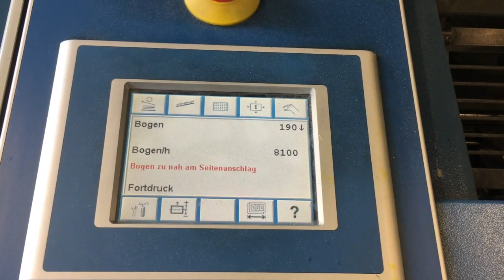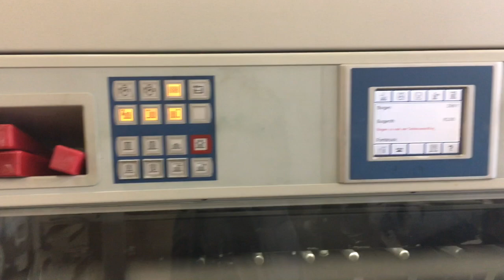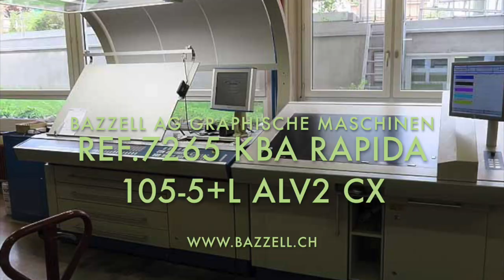KBA RAPIDA 105-5+L ALV2 CX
REF: 7265
KBA RAPIDA, 105-5+L+ALV 2 CX
Size: 74/105 cm, Origin: Germany
AGE: 2005
Impressions: 35 Mio
Site: Switzerland

- Ink control device: COLORTRONIC +ERGOTRONIC
- IR-dryer: RAPID DRY
- Continuous-feed damping system: VARIDAMP
- Control for CPC register crosses: ACR CONTROL VIDEO LUPE
- Ink blade: DENSITRONIC S
- Chambered ductor blade: HARRIS & BRUNO
- Autom. plate feeder: fully automatic
- Extended delivery: 2'400 MM
- Carton device: CX 1.2MM
- Chilled inking rollers
- Vacuum feed board
- Double and absence sheet control
- Pneumatic side lays
- Cooling device: BALDWIN
- Sheet decurler
- Dry sprayer: WEKO AP 262
- Non-Stop delivery
- Intercom system
- Sunk steel plate in the feeder
- Sunk steelplate in delivery
- Automatic washing devices
- Especially coated plate cylinders
- Especially coated blanket cylinders